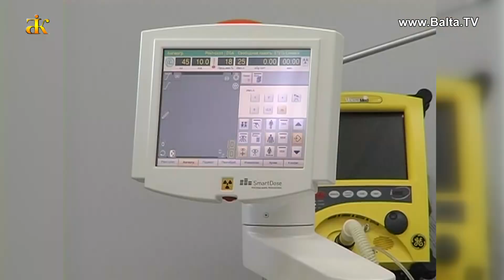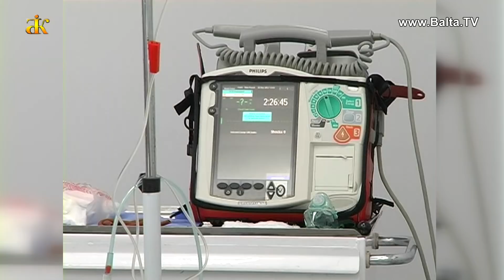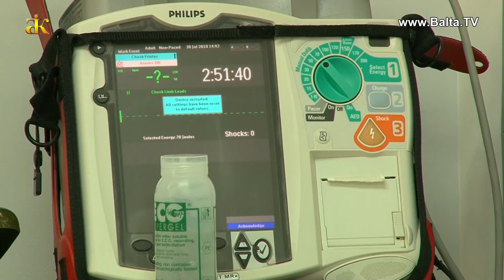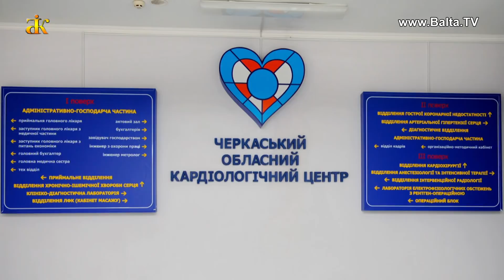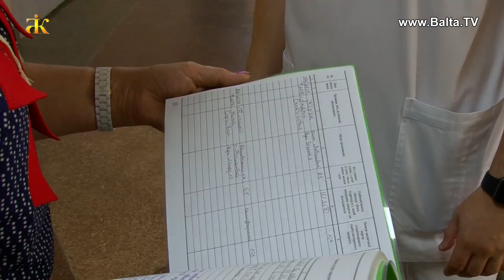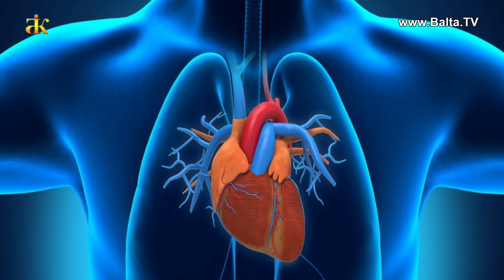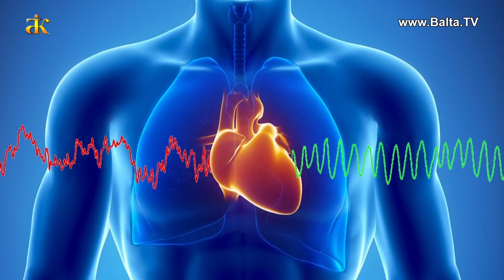"Ваше здоров'я"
31 липпня до Балтського Кардіоцентру прибула делегація провідних медиків Черкаської області, аби перейняти досвід наших лікарів реперфузійного відділення. В Умані теж планують відкрити таке відділення. А в Балті вже більше півроку функціонує Кардіоцентр, операції на серці проводяться безкоштовно, швидко і за допомогою новітніх технологій.